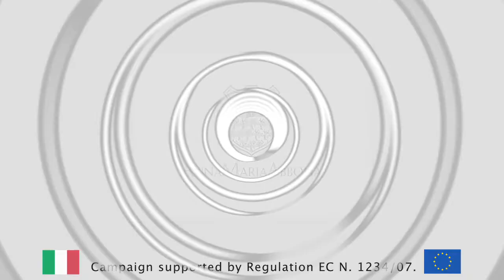Anna Maria Abbona Tour